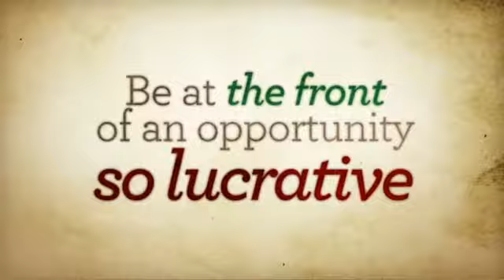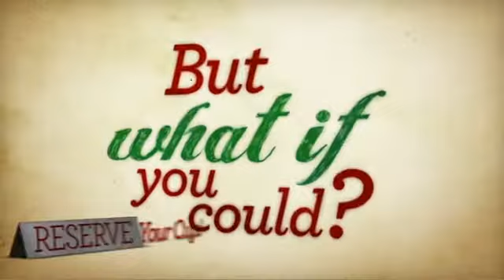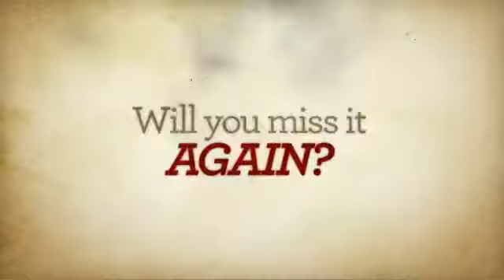Zarabiaj $$$ na Kawie - Tylko 150 osób w Polsce!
Czy muszę komentować? NIE!
MILIARDY DOLARÓW ZYSKU!

Tylko teraz zarobisz na wszystko 100x szybciej - Masz mało czasu!
Spełniaj marzenia!